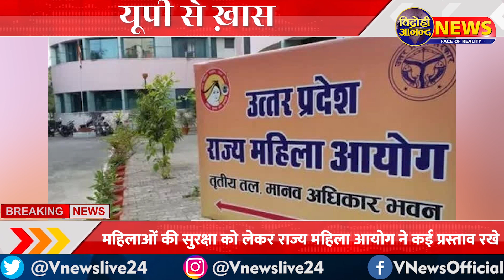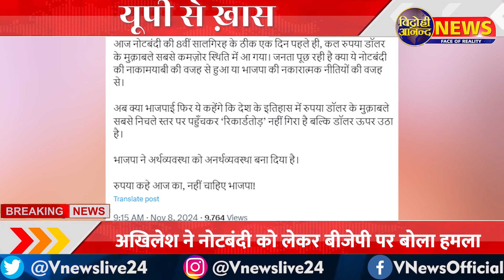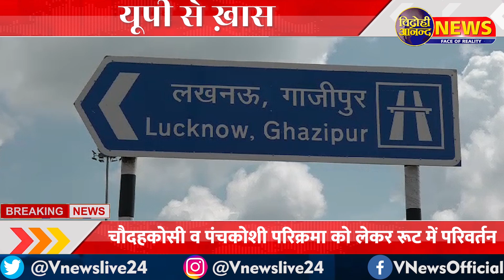UP Se Khas ।। Today Top 10 News ।। @VidrohiANANDNews ​